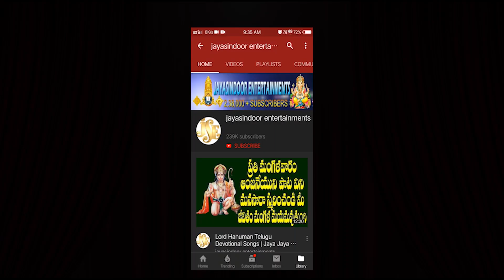jayasindoor Beerappa Swamy Lyrics | Yela Daya Radhaya | beerappa kathalu | Lord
Song: Yela Daya Radhaya
Singer: V. Kumari Lakshmi
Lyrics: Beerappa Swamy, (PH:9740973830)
Label: Jayasindoor Entertainments
Recording Studio : Madhusri Recording Studio (PH:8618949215)

To get Notifications, click the below link to join our Telegram Group:
Beerappa Swamy Lyrics,Yela Daya Radhaya,JayasindoorEntertainments,Entertainments, Kumari Lakshmi,Malur Manjunath (PH:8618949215),(PH:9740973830),telugu bhakti songs,devotional songs,telugu devotional songs,malur manjunatha (ph:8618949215),beerappa swamy (ph:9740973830),bhakti songs,madhusri recording studio,jayasindoor entertainments